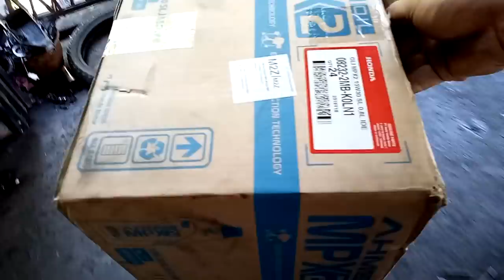Wao!! Tirukan Gaya PAK EKO Lempar Cukit Obeng dll masuk Pak Eko.......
TIRUKAN GAYA PAK EKO LEMPAR CUKIT BAN.OBENG.DLL